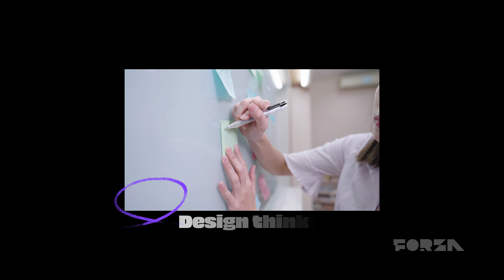Forza Comunicação - 60"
Ideas Provocam Experiências Transformam